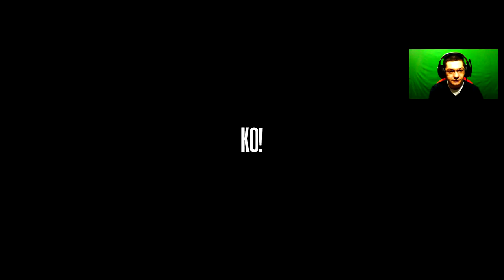Real Boxing #3 | Tanaja Gamer vs Ethan Cartwrhight!" | Gameplay en Español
Buenos amigos en este gameplay en español, continuamos con esta serie! Real Boxing es un simulador de boxeo. Capitulo 3; Tanaja Gamer vs Ethan Cartwrhight, quien besara la lona?? hagan sus apuestas! Espero que os guste esta nueva serie para el canal y como siempre un breve comentario, un pequeño like y si no estais suscritos os invito a que lo hagais! Gracias!!

▬▬▬▬▬▬▬▬▬ ✰ JUEGOS BARATOS ✰ ▬▬▬▬▬▬▬▬▬

▬▬▬▬▬▬▬▬▬▬▬ ♡ MI PC ♡ ▬▬▬▬▬▬▬▬▬▬▬

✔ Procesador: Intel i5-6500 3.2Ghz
✔ Placa Base: Asus H170 Pro Gaming
✔ Grafica: GTX 960 Gaming G1 WindForce
✔ RAM: 2x8GB G.Skill Ripjaws V Red DDR4 2133 CL15
✔ Disco Duro: Kingston SSDNow V300 120GB + Seagate 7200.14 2TB
✔ Fuente de Alimentacion: Tacens 800W 80 Plus Silver Modular
✔ Teclado: Tacens Mars Gaming MK2
✔ Ratòn: Keep Out X4 Gaming Mouse
✔ Webcam: Creative Live! Cam Sync 720p HD
✔ Auriculares: NOX Kyus Auriculares Gaming
✔ Silla: Silla Racing Sports Roja/Negra

▬▬▬▬▬▬▬▬▬▬▬ ♬ MÚSICA ♬ ▬▬▬▬▬▬▬▬▬▬▬